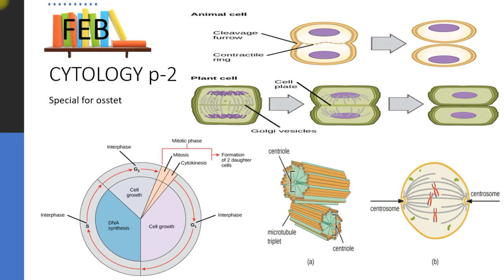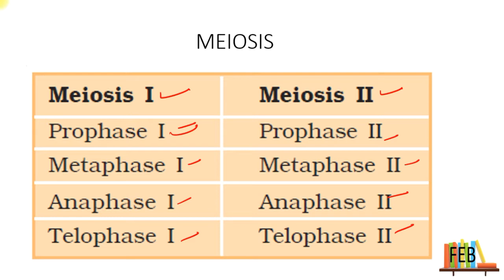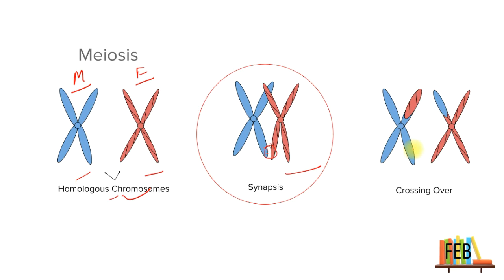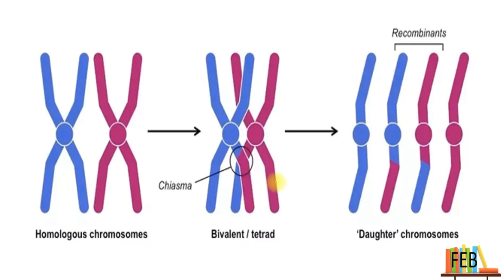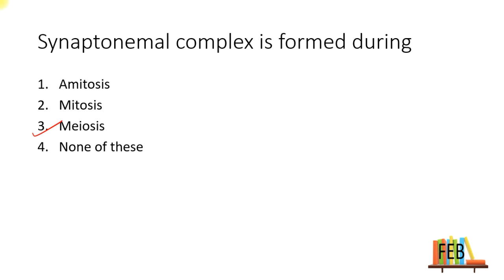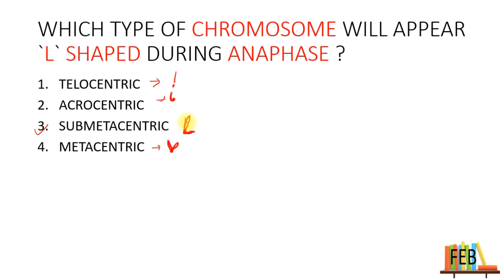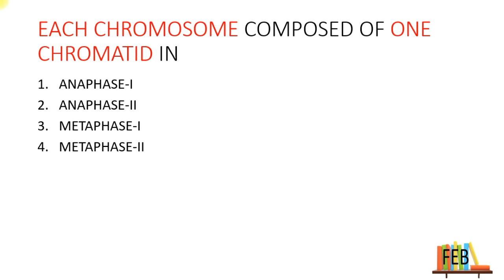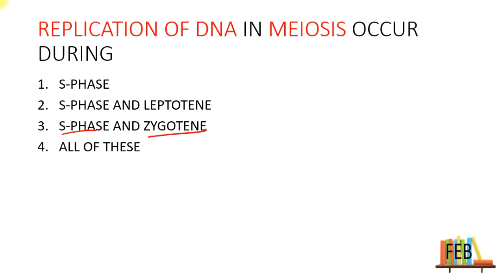cytology for osstet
this video is helpful for every teacher exam of state and central goverment.

cytology for neet
cytology for tgt
cytology class 11
cytology quizzes
cytology for ojee
cytology for ojee
cytology for medical entrance
cytology for net.